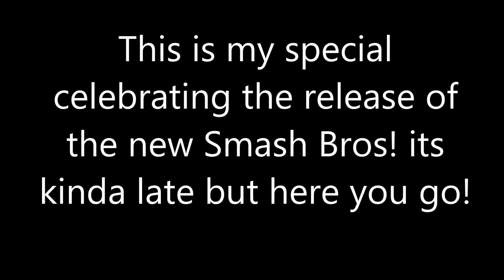Smash Bros special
This is my smash bros special enjoy!

Go to the bottom of my channel's about section, then read a comment in the discussion page that I posted that starts with 4268.